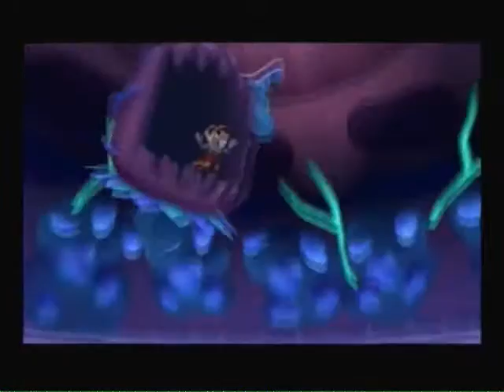Let's Win Kingdom Hearts Part 41